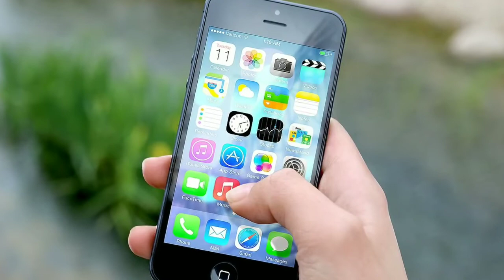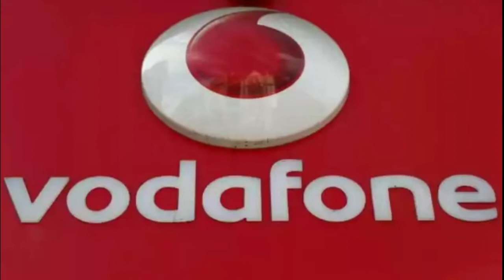150 GB ଡାଟା ୬ ମାସ ପର୍ଯ୍ୟନ୍ତ ମାତ୍ର 399 ଟଙ୍କାରେ । Jio Effect New Plan dekhantu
399 tankare 150 GB Data 6 mas paryant .

Jio offer
Vodafone offer
BSNL Offer
Rs . 399 plan
Jio calling
Kanak news
odia fast series